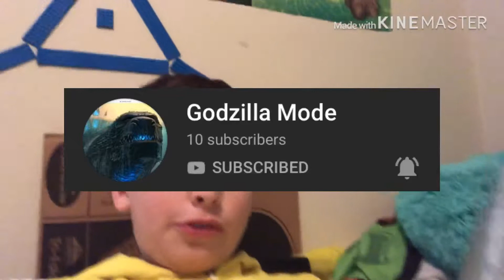Here are your intros that you gave me